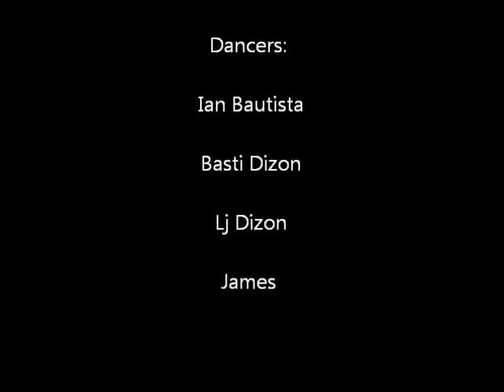Get out of your mind choreo by DJjhelou